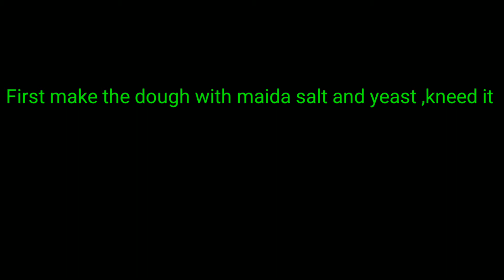# Dilkush# Dilpasand# Happy makara sankrati ( making of Dilkush/Dilpasand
Happy makar sankranti to all my friends , my dad made a dilkush as same as in bakery ,it was so delicious